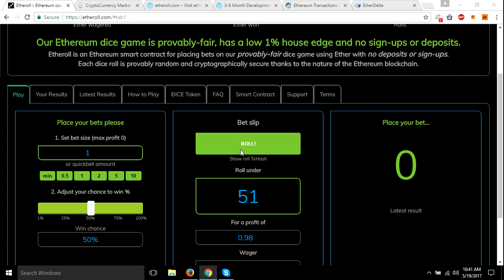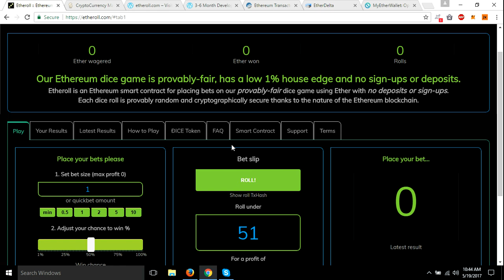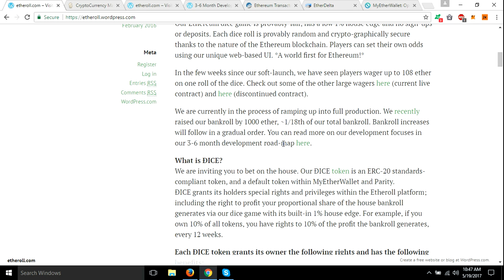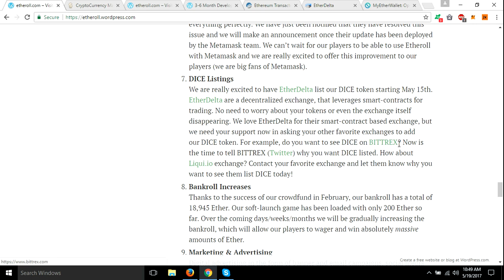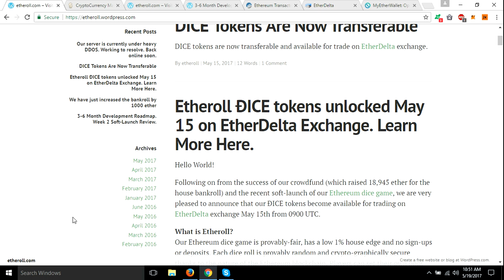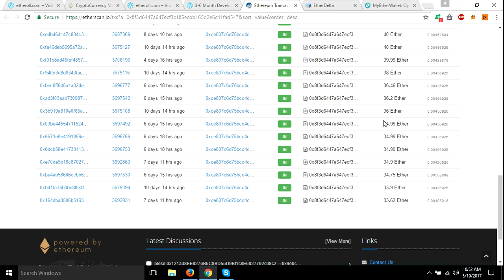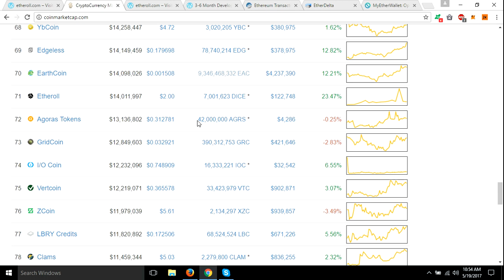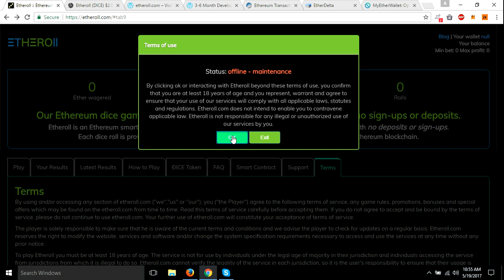Etheroll is Live, and you can now get DICE tokens!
Here is the standing list of codes I will use next:

**rio
*RandoGaming DTAUn3
*Craig Grant YVhXDJ x2
*rey22able rDXWYZ
*Thomas Gutierrez nibXoB
*tripjammer vwHsNOZA
*Marvin Stockdale OPAbGY
**Ray22able rDXWYZ
*dafamousdj fw9JTq
**KryptoKarma sgq817
**siliconnoisseur BoKh7Z
pjparson bDu9ip
Bitcoiner qw08h1
CryptoKing QrLgR4
Walter 6MX2Ot
dafamousdj fw9JTq
Dennis r0zhfs
SlipStream BogJtx
perfect70 5bSkiA
Bill Harvey 8SysPx
KryptoKarma sgq817
Treedylol Yc7i8k
Peter Baj7HN

BTC 1Cj75PhDT28He4M2xjHpCv1ENGiEGBYsPX
ZEC t1atLMJEMMQA5TJuGvaxvjzzScx4thLswDv
ETC 0x306Db3555Ae9BCAc9A55EE667AcD53B5a3787Cb2
ETH 0x71566509D58be5865B80B9EF338e8EF48A7331aE
PIVX DL2wKhwGzEdGi7DJq8YfGWCuXgdzMm4sLr

bitcoin
bitcoin wallet
bitcoin mining
crypto
cryptocurrency
cypto wallet
cryptocurrency wallet
crypto currency mining
ethereum
ethereum mining
doge
coin
coins
blockchain
blockchain mining
bitcoin price
litecoin
monero
Zcash
cloud mining
genesis mining
Antminer s9
Earn Bitcoin
bitcoin mining
mining rig
mining farm
earn money online
Roi
Payouts
tutorial